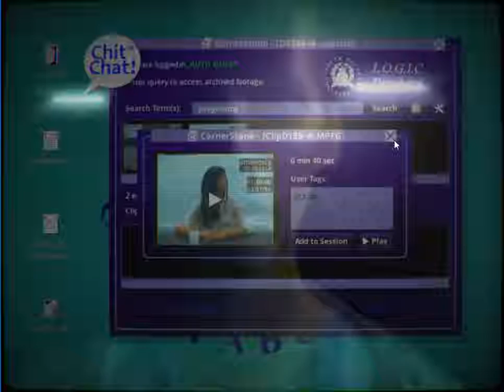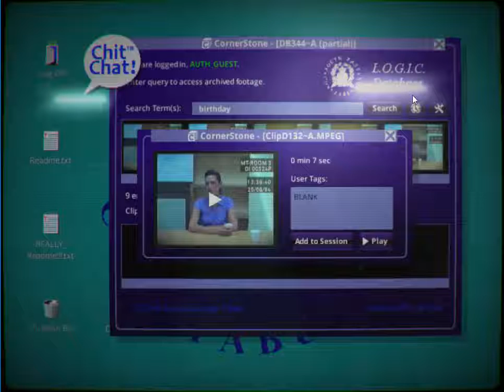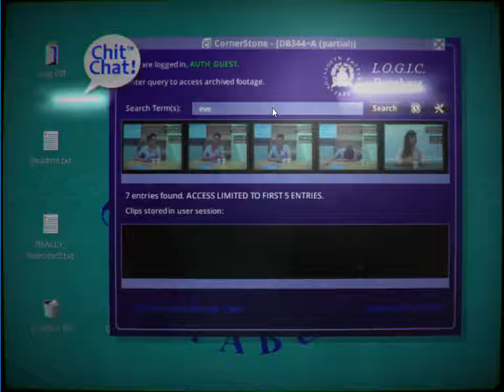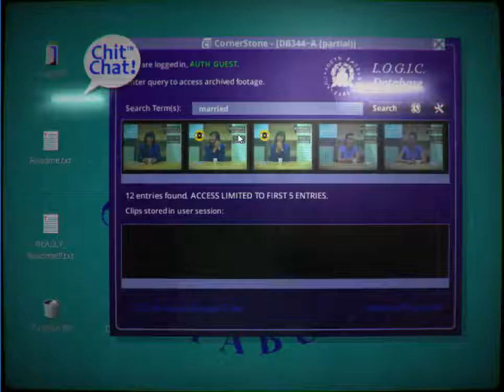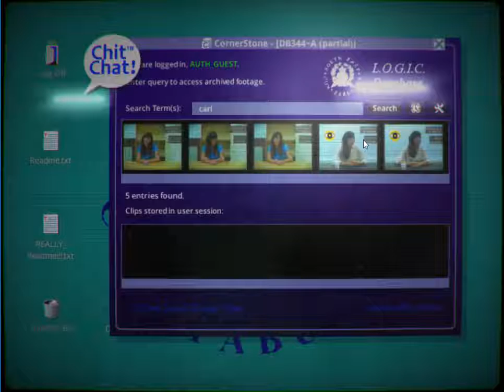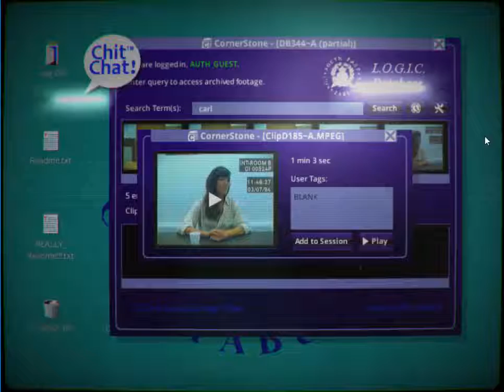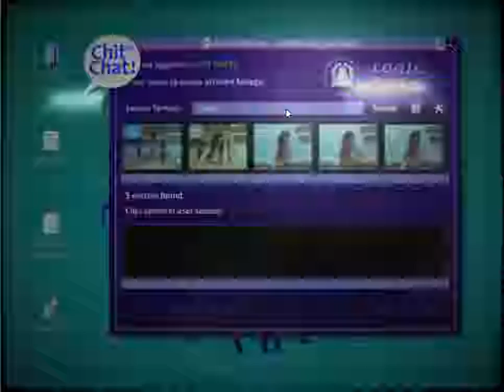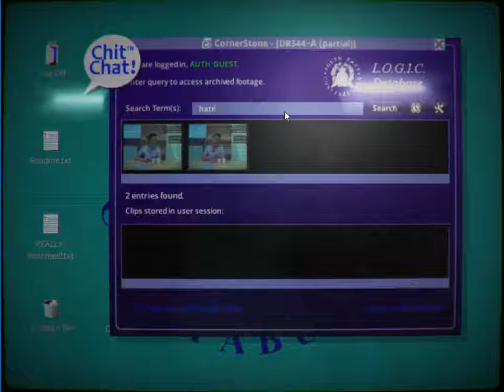Her Story Part 5